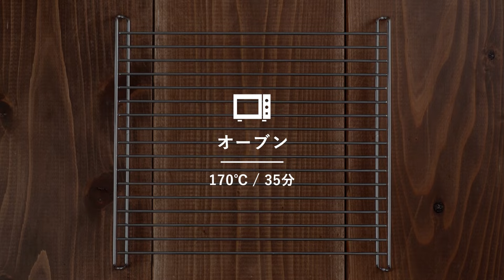秋にぴったり！かぼちゃのパウンドケーキ / お菓子のレシピ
秋にぴったりな、しっとり食感のかぼちゃのパウンドケーキです。
かぼちゃフレークを使用することで、より簡単に一年中いつでも安定した美味しさで作ることができます。

■ 材料（17cmパウンド型1本分）
《シロップ》
・微粒子グラニュー糖 / 15g
・水 / 15g

《パウンド生地》
・かぼちゃフレーク / 30g
・水 / 60g

・ブリキパウンド型 小 / 1個
・ゴムベラ
・刷毛